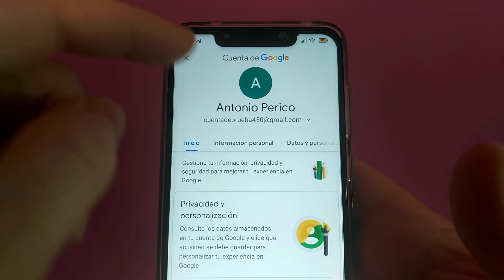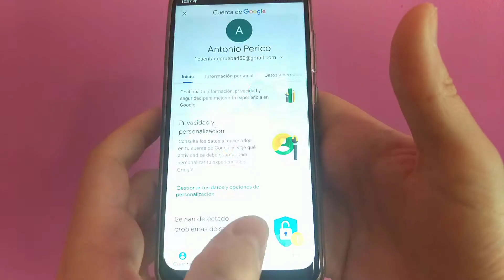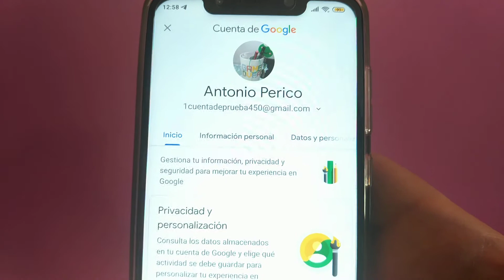😾 Cómo CAMBIAR la FOTO de PERFIL de YOUTUBE de forma MUY FÁCIL y RÁPIDO 2025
En el siguiente vídeo aprenderás a MODIFICAR la IMAGEN de PERFIL de tu CANAL de YOUTUBE FÁCIL y RÁPIDO

Tutoriales ⚙️

Multimedia 📹